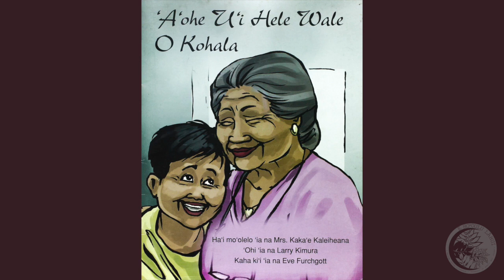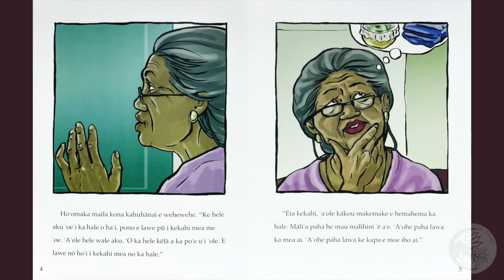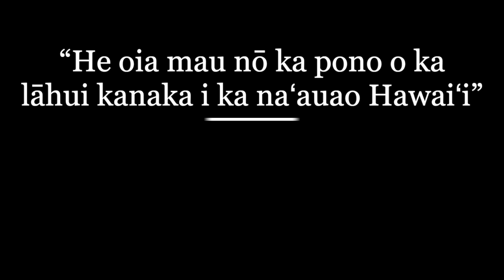E Heluhelu Kākou - ʻAʻohe Uʻi Hele Wale I Kohala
Kumu Kaleialoha Kaniaupio-Crozier reads "ʻAʻohe Uʻi Hele Wale I Kohala"